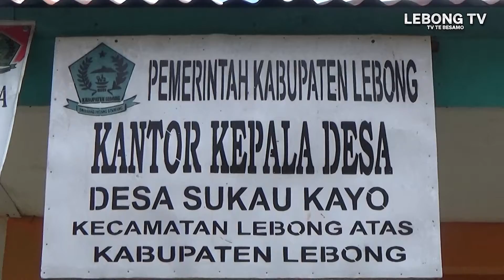REALISASIKAN BANGUNAN, PEMDES SUKAU KAYO GELAR MONEV